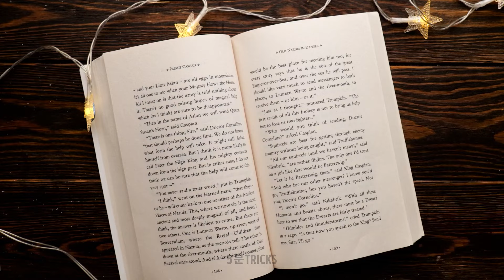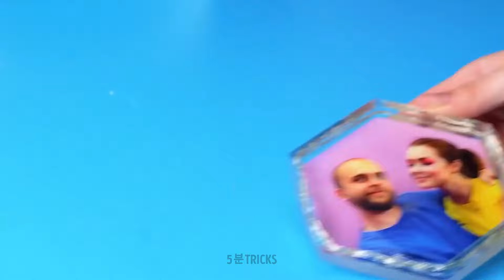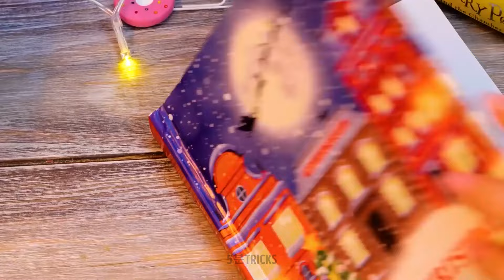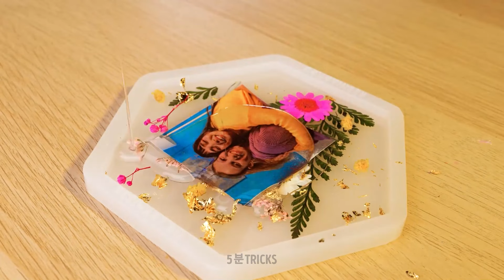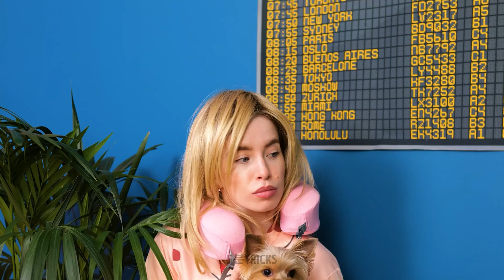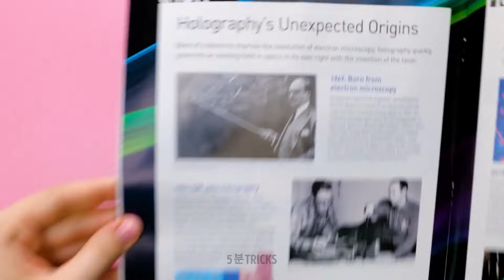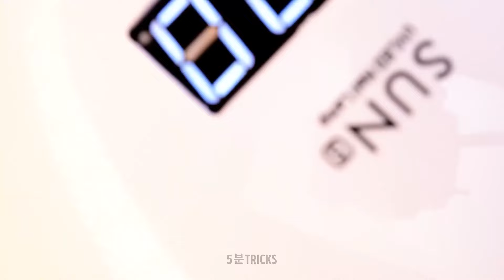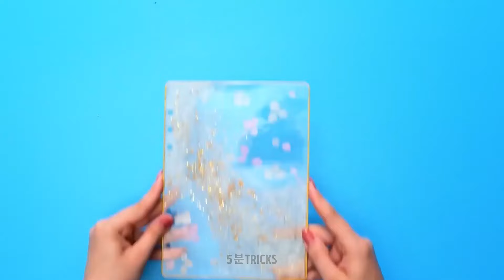에폭시 수지로 만드는 믿을 수 없는 DIY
우리의 최신 DIY 공예품을 통해 에폭시 수지의 마법을 발견하세요